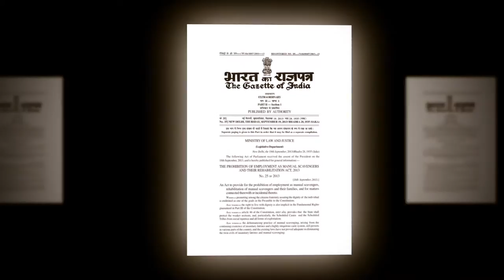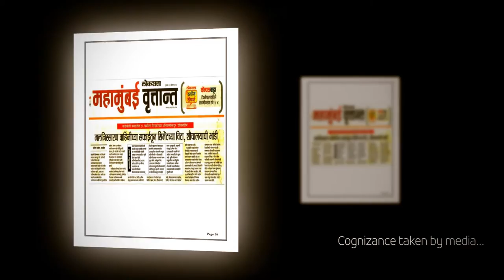CIDCO SEWAGE PIPELINE DOCUMENTARY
Discovery  and re-commissioning of an abondoned pipeline to solve the sewage problem in India's most infrastructure developed city - Navi Mumbai